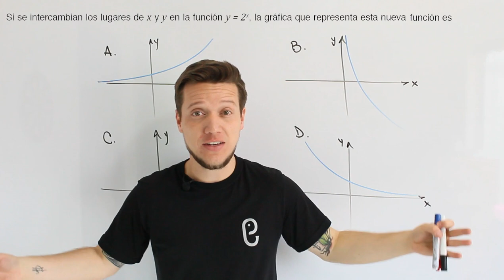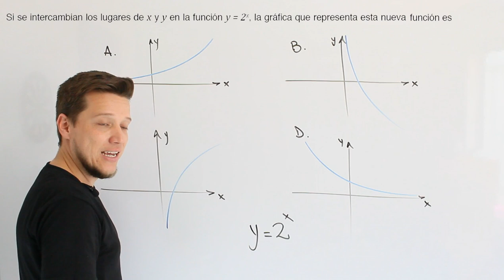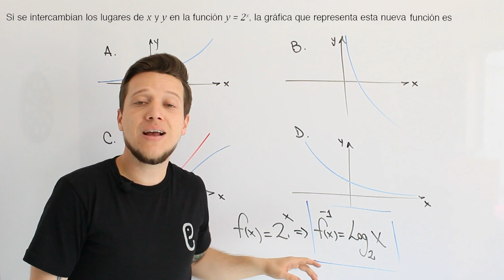🐘 Funciones - Ejercicio 7 🔥🚀